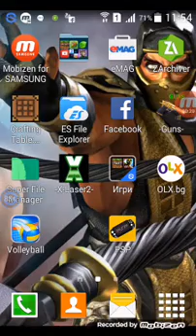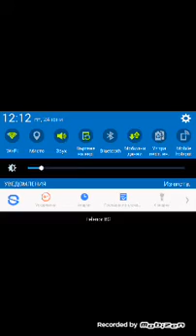Маинкрафт двоино уциляване част 4